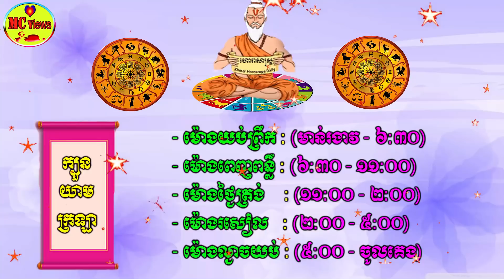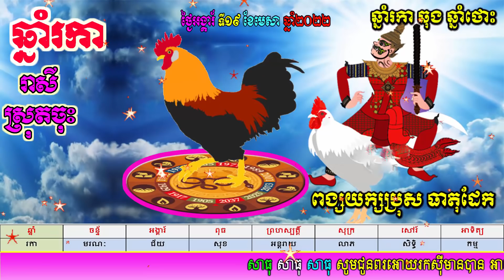ហោរាសាស្ត្រសម្រាប់ថ្ងៃអង្គារ ទី១៩ ខែមេសា ឆ្នាំ២០២២, khmer horoscope daily by mc views channel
សម្រាប់ការឧបត្តម្ភបន្តិចបន្តួចជាការលើកទឹកចិត្ដដល់រូបខ្ញុំ តាមរយៈ៖
- កុង ABA : 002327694 (ឈ្មោះ ROEURN REACHEA)